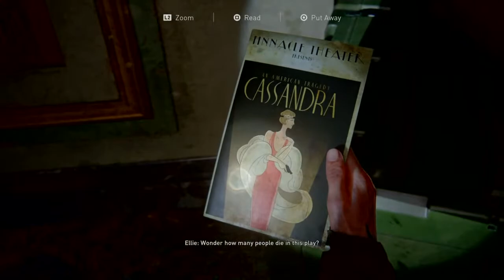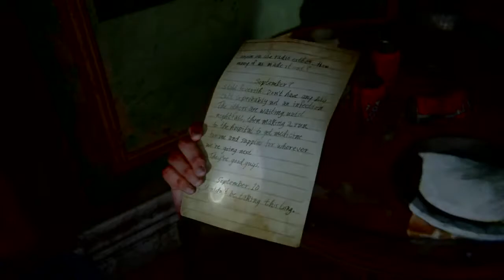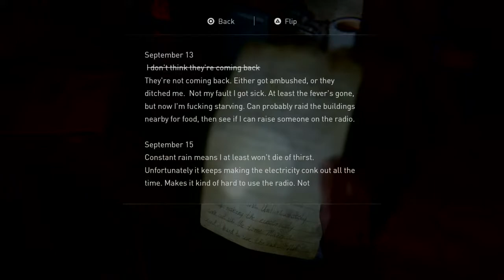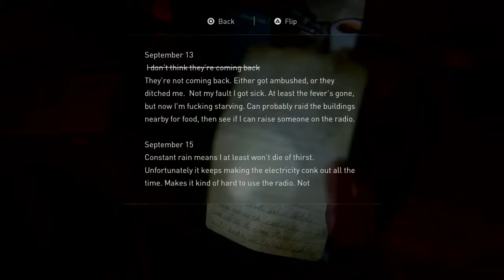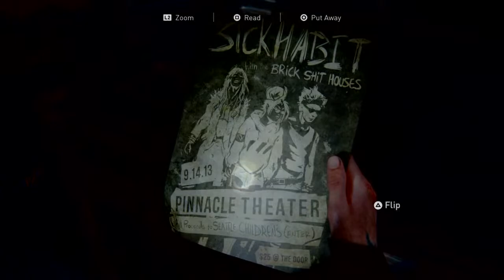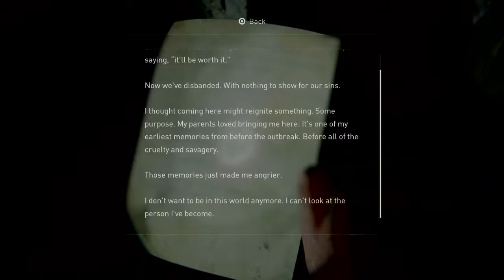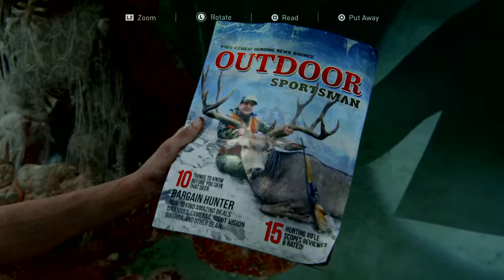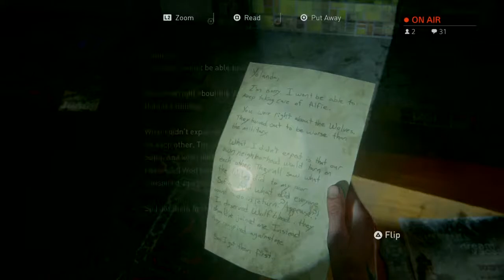The Last of Us 2